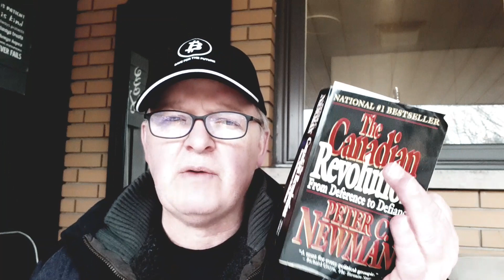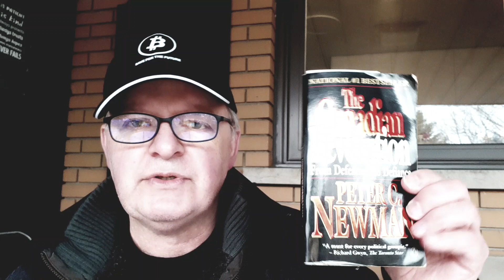The Canadian Revolution - From Deference to Defiance - by Peter C Newman - Book Review Part 1 of 4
The Canadian Revolution - From Deference to Defiance by Peter C. Newman
Part 1 - Chapters 1 to 4
Chapter 1: The Greening of our Discontent
Historical notes, leading up the decade 1985 to 1995.
Chapter 2: God - Loss of Faith
The decline of mainstream religion in Canada from 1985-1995
Chapter 3: King - Royal Flush
The decline of the influence and relevance of the British Monarchy in Canada
Chapter 4: Country - Derailing the National Dream
Detailing the historical importance of passenger rail travel in Canada and its' decline with the advent of effecient air travel since the 1930's.